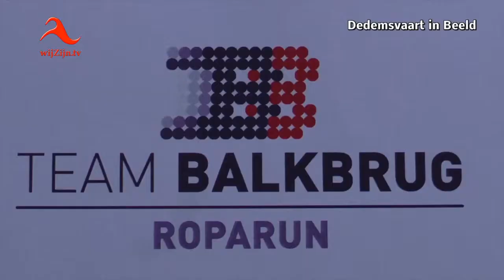Dedemsvaart: Roparun Team Balkbrug schenkt 1e 'koppelbed'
Door ROPARUN Team Balkbrug werd het eerste koppelbed 'De Bijrijder' geschonken aan bewoners van de Van Dedem Marke in Dedemsvaart.
Later dit jaar volgen nog: Hospice Familie Assenhuis, Baalderborggroep Dedemsvaart, Saxenburgh Groep, Hospice ’t Huis aan de Vecht, Röpcke Zweers Ziekenhuis en de Zonnehuisgroep in Ommen.